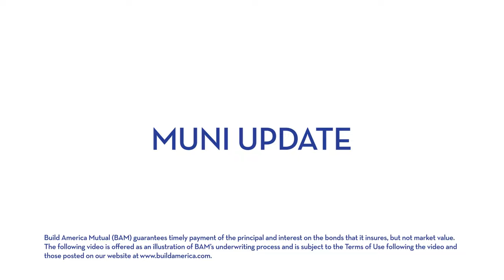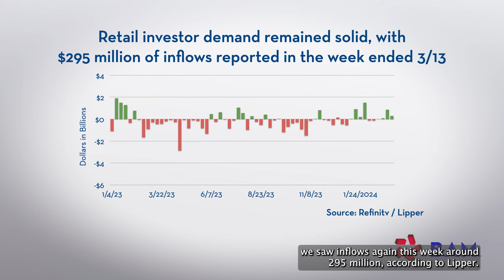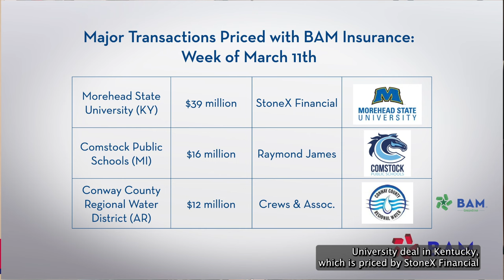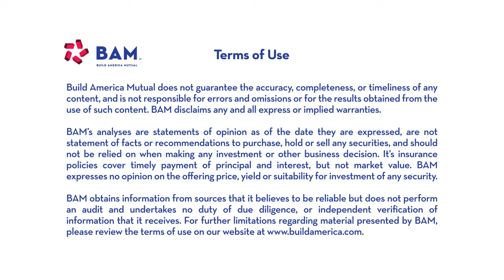Muni Issuers Lock-In Demand Ahead of the Fed; BAM Weekly Update, 3/15/24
Issuers continued to see strong demand for large municipalbonds sales despite slightly higher-than-expected inflation data. Morehead State University sold $39 million of BAM-insured general receipts revenue bonds, days after the university’s men’s basketball team locked down the first automatic bid to MarchMadness2024